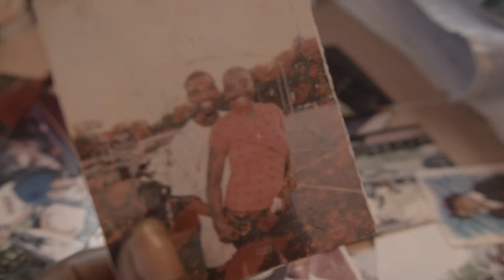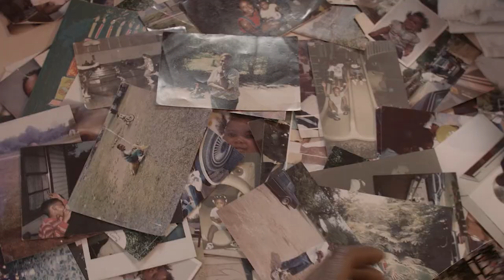Ghetto Child- Commissary Corey(Snippet)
Released- 12/31